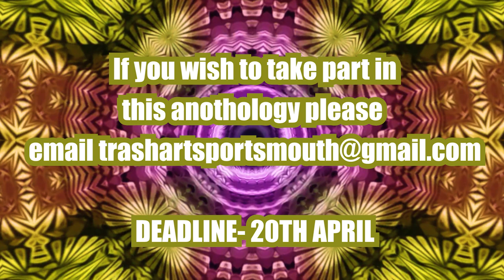You are going to Be A Star- Movie Trailer (Horror comedy anthology, 2020)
An online talent show, encouraging people with special talents to believe in their dreams, turns out to be little more than a hypnotic nightmare, as the contestants are manipulated into carrying out the bizarre challenges set by the AGENT. All to receive a mystery prize worse than the game show itself.